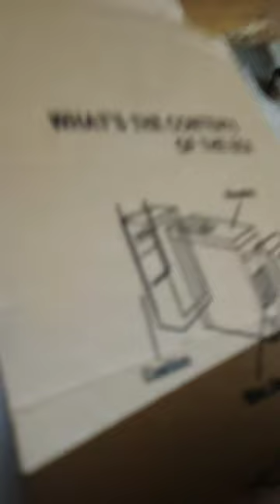Pc Ko Pack kar diya 😥💔